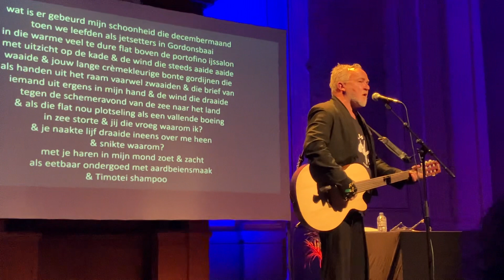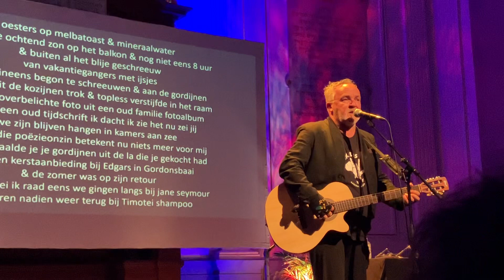Gert Vlok Nel Den Bosch Toonzaal 21 april 2023 pt 2